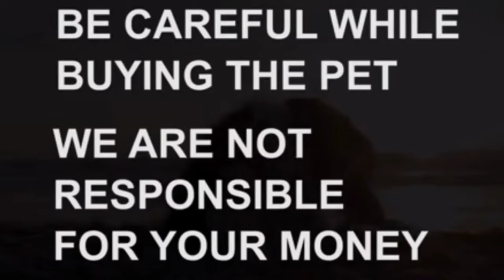Husky puppies for sale|Sold out |vijayawada|dog market in vijayawada